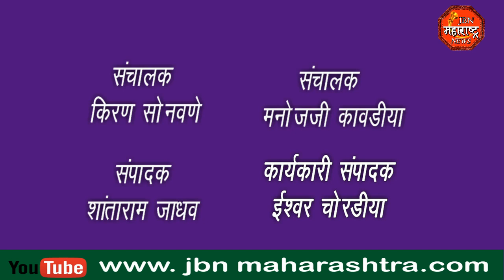भारत मुक्ती मोर्चा यांचे एक दिवशीय धरणे आंदोलन